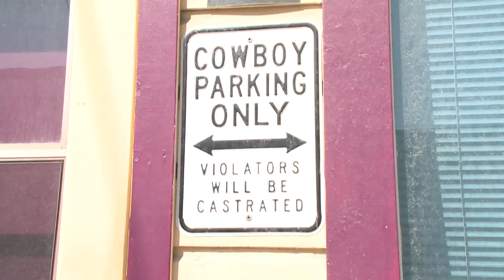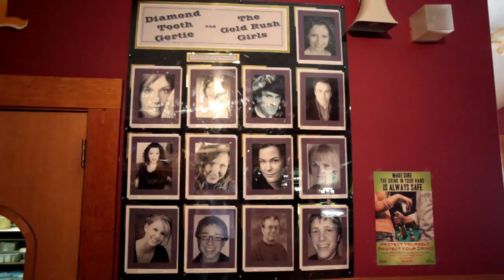Historic Dawson City- Yukon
Video Courtesy of Canadian Tourism Commission